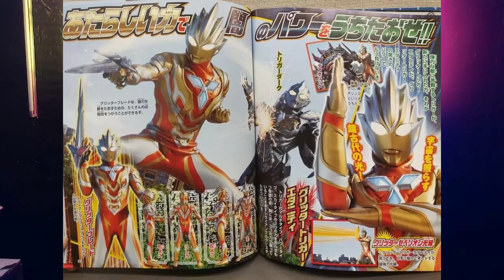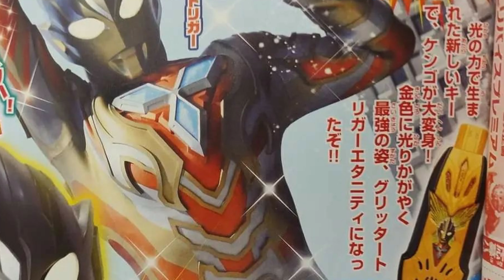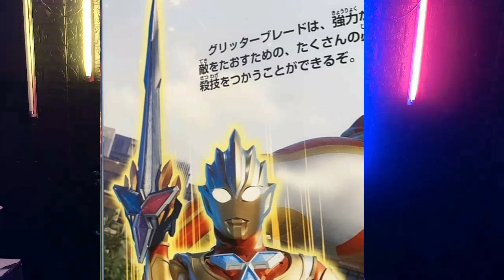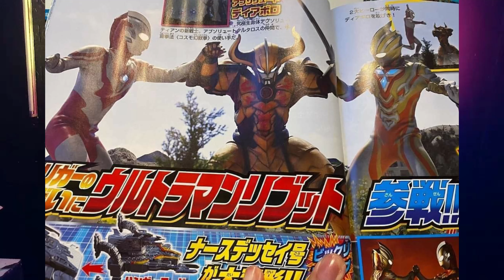ULTRA-NEWS #6- Multi! Sky! Power! Tiga Kekuatan Jadi Satu!! Ultraman Glitter Trigger Eternity!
nah video kali ini om uzo mau bahas Final Form Ultraman Trigger!
Simak Videonya ya Guys!